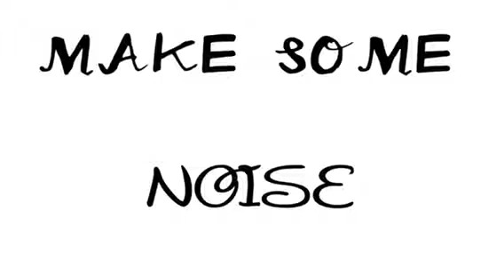Fighters Spin-off Prolouge